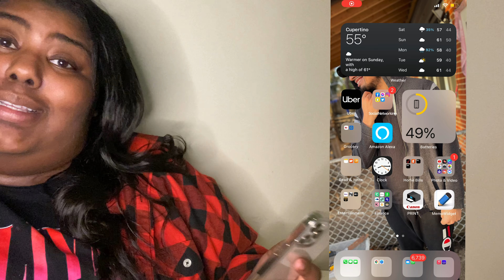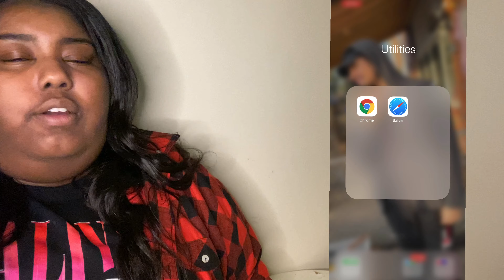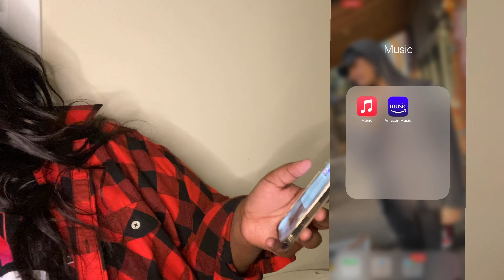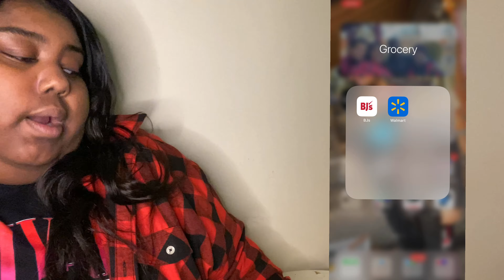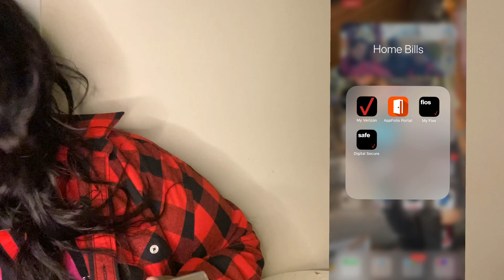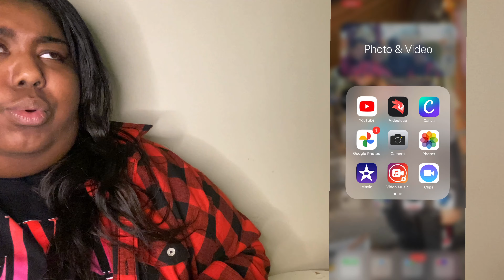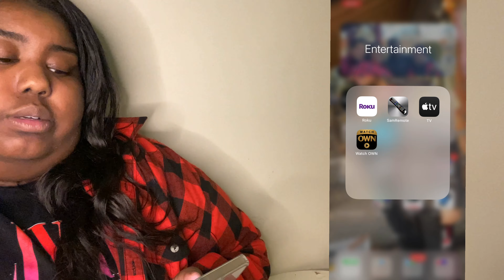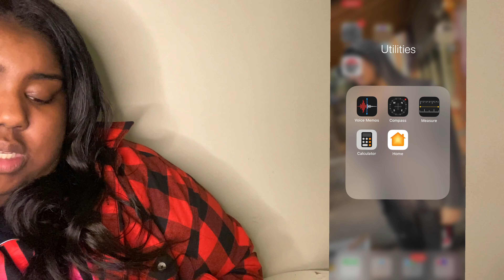What’s in my IPhone 12 Pro Max